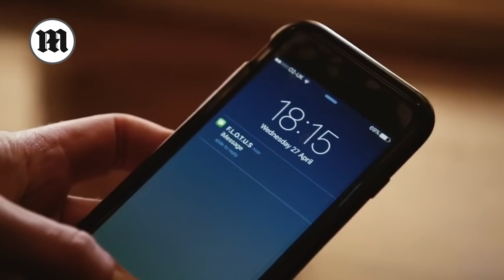Queen's funny moments: From Paddington Bear to James Bond, remembering Queen's sense of humour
Queen's death: From Paddington Bear to James Bond, remembering Queen Elizabeth's sense of humour. Remembering Queen Elizabeth's sense of humour: From Paddington Bear to James Bond. Queen Elizabeth has died at the age of 96. However, she leaves behind an incredible legacy, part of which includes her incredibly sharp sense of humour. From the moment THAT Paddington scene that shocked Prince William to Prince Harry's mic 'Boom' and the iconic Daniel Craig James Bond Olympics moment, here are the seven times the Queen made us laugh.